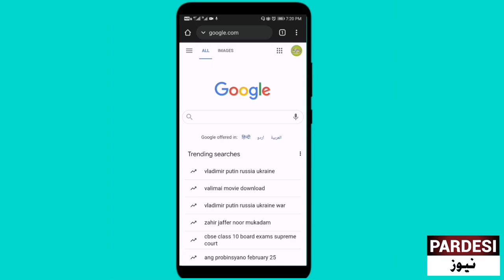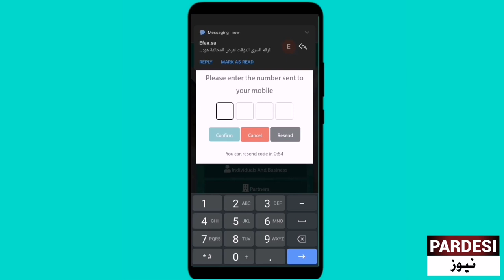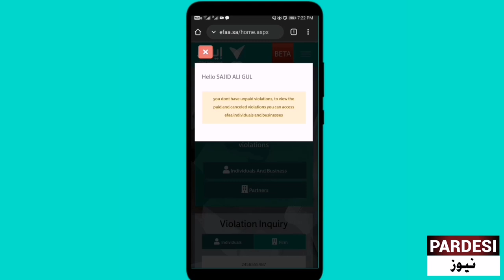Check any Violation without ABSHER | effa.sa | Pardesi news